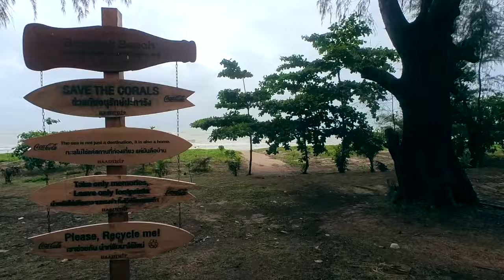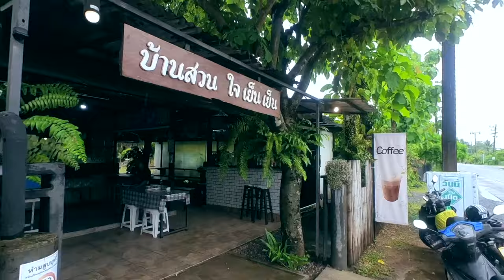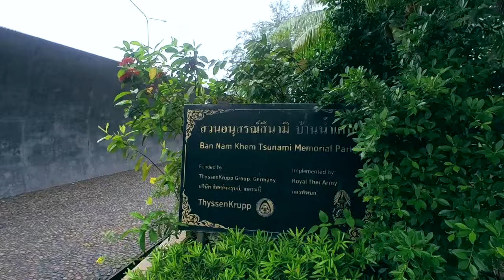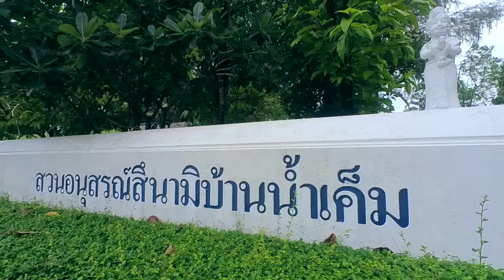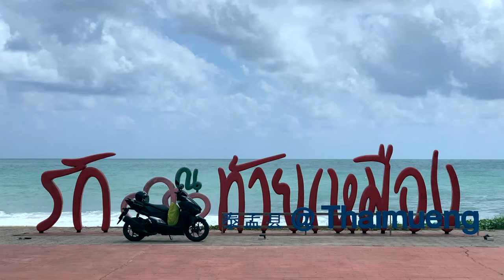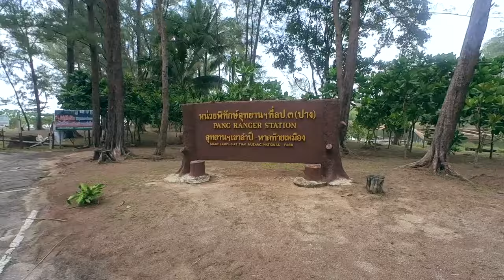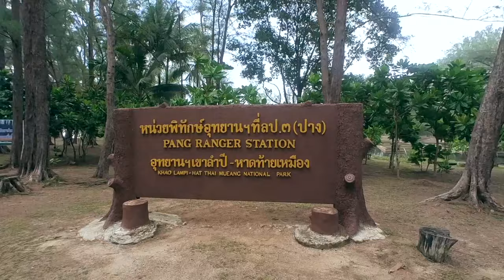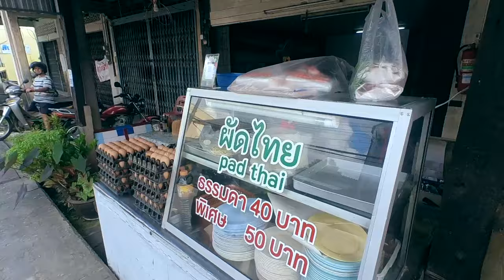ขาหลัก ชายหาดท้ายเหมือง สวยมากยกให้เป็นอันดับ 1 เลย | Ra King Go | Ep.128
DAY2  ขี่มอเตอร์ไซค์ลัดเลาะไปตามหาดต่างๆ
จุดหมายปลายทางอยู่ที่บ้านน้ำเค็มเพื่อไปดูสวนอนุสรณ์สึนามิบ้านน้ำเค็ม
ขากลับเจอชายหาดสวยๆ ชื่อหาดท้ายเหมือง สวยมากยกให้เป็นอันดับ 1 เลย